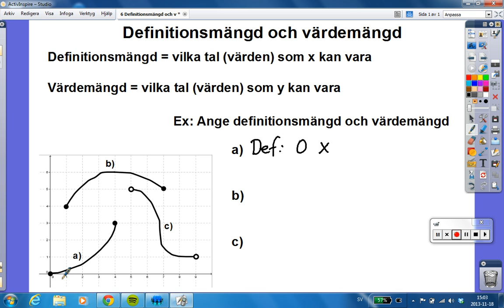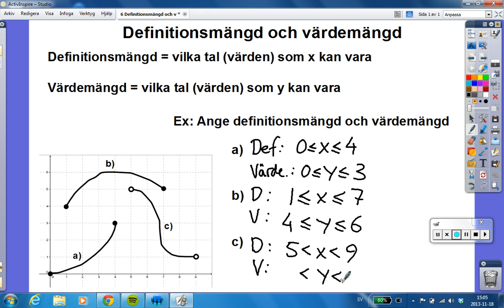6 Definitionsmängd och värdemängd